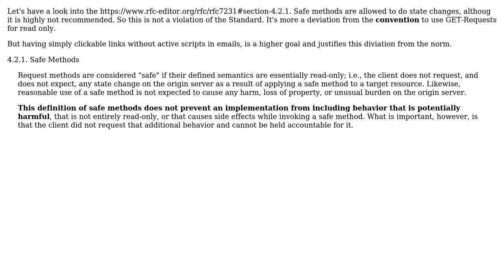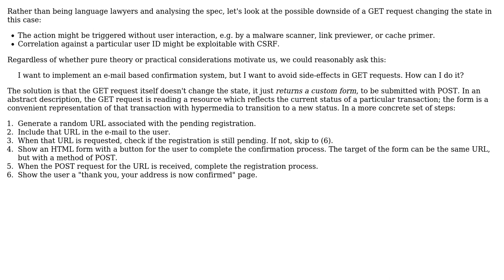Software Engineering: Email Confirmation links must be GET, but not safe (3 Solutions!!)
Software Engineering: Email Confirmation links must be GET, but not safe

With thanks & praise to God, and with thanks to the many people who have made this project possible! | Content (except music & images) licensed under CC BY-SA | Music | Images & others | With thanks to user Simulant user IMSoP user Dashiell Rose Bark-Huss user bdsl and the Stack Exchange Network Trademarks are property of their respective owners. You are responsible for your own actions.